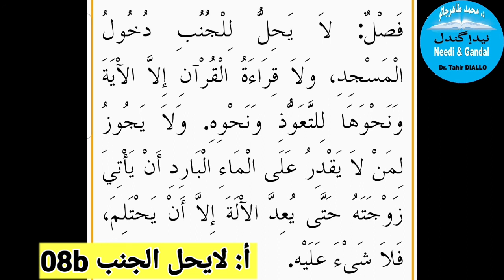Al Akhdari Lesson 8b